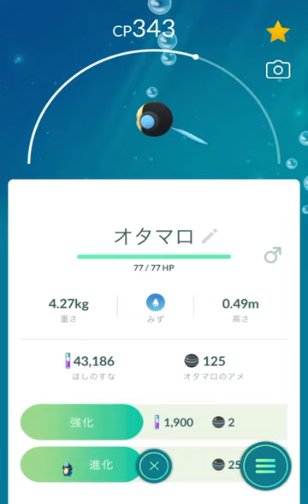【ポケモンGO】オタマロの進化